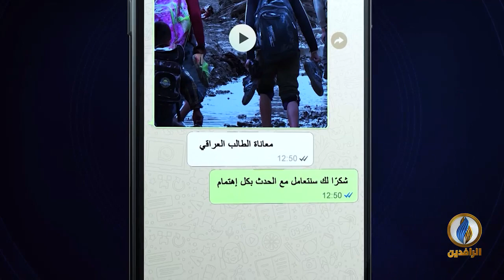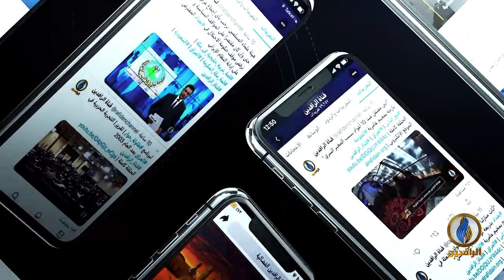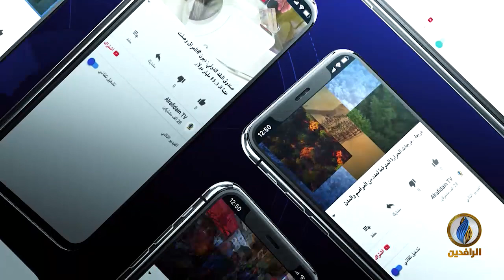مقاصد | فقه التعامل مع الشدائد.. مع عبد الوهاب إيكنجي - عضو الاتحاد العالمي لعلماء المسلمين